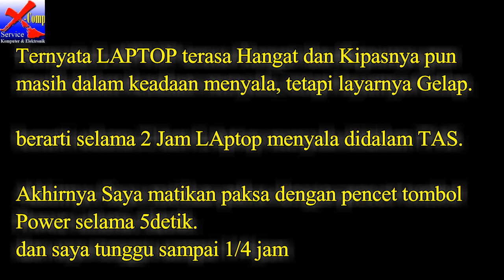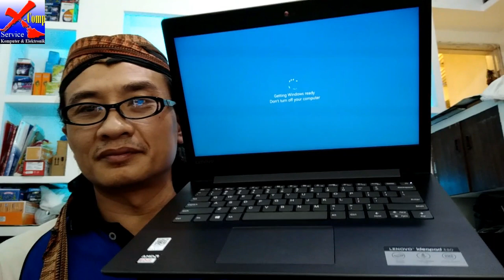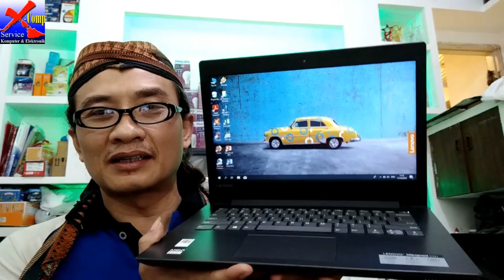Service Laptop Tercepat ( Lenovo 330 Tidak mau Nyala )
Chanel ini bertujuan untuk berbagi (Sharing) pengalaman Service atau perbaikan dari kerusakan peralatan elektronik yang ada di rumah kita.

Laptop Lenovo Ideapad 330 Tidak mau nyala, saat habis dimatikan dari tombol power (bukan Shutdown).
Ternyata Laptop masih dalam keadaan menyala (fan nya) selama 2jam, saat kami  keluarkandari dalam Tas terasa PANAS.
Langsung saja saya MATI-kan paksa dengan PEncet Tombol Power 5 Detik.
Nunggu Sampai Laptop dingin Dulu sekitar 15  menit.
Kemudian kami Nyalakan Laptop & ternyata LAptop pun Menyala.
jadi Sebenarnya Laptop ini Nggak Rusak.
Kemngkinan Laptop ini saat dimatikan :
- Hang
- Sleep / Hibernate

Mohon maaf kami tidak jadi Service Laptop.
semoga bermanfaat Pengalaman Service Laptop kali ini.